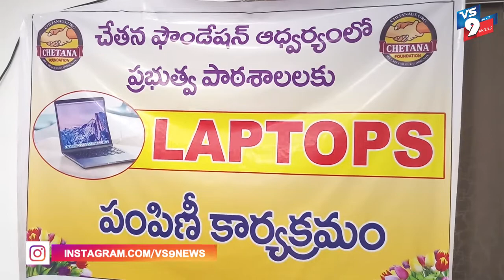చేతన ఫౌండేషన్" ఆధ్వర్యంలో సేవా కార్యక్రమాలు ||VS9NEWS